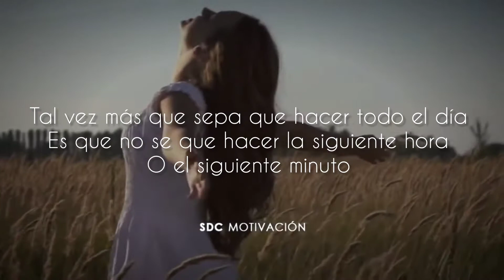La mejor motivación que escucharas en toda tu vida.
Un pequeño reflexión que te ayudará a seguir adelante 💪